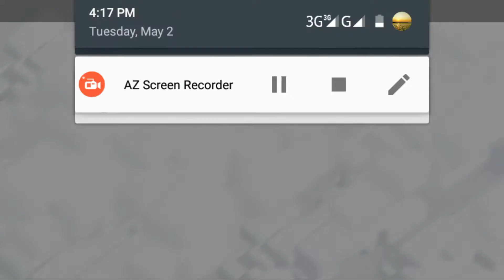Trophy push th11 818